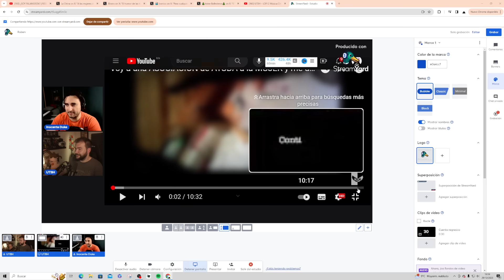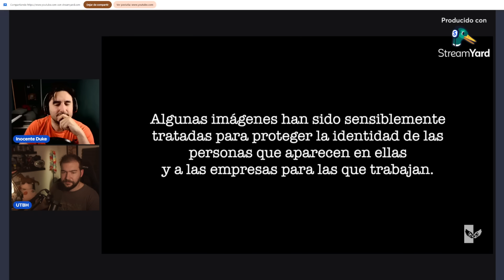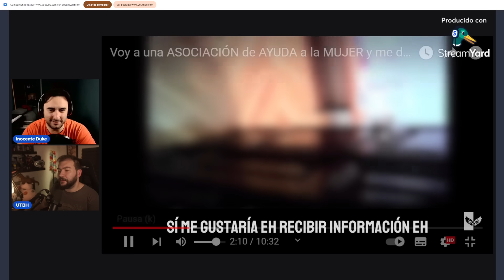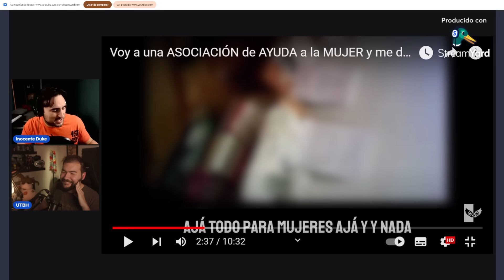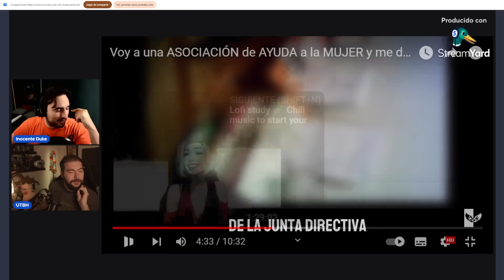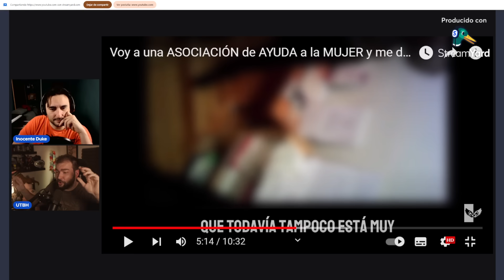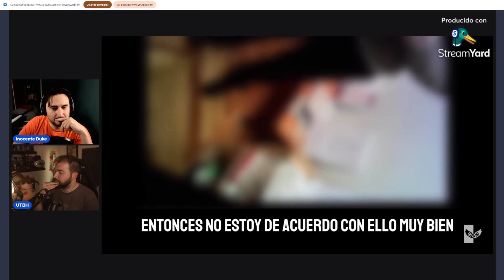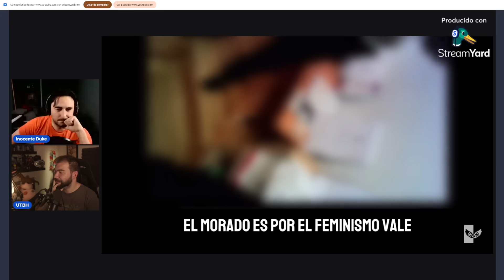INOCENTE DUKE EXPLICA SU EPOPEYA COMO MUJER TRANS | UTBED